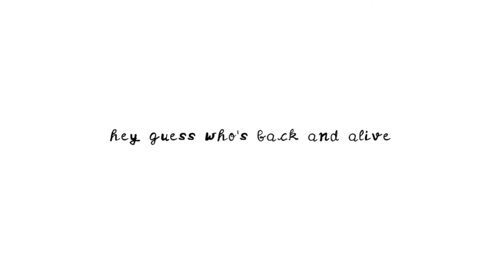new soul meme - remake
song is new soul by yael naim